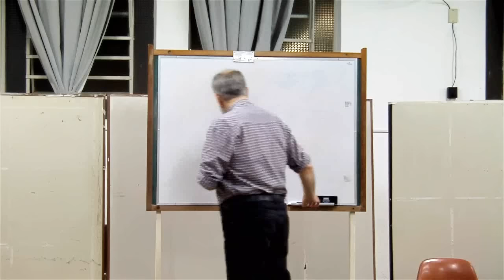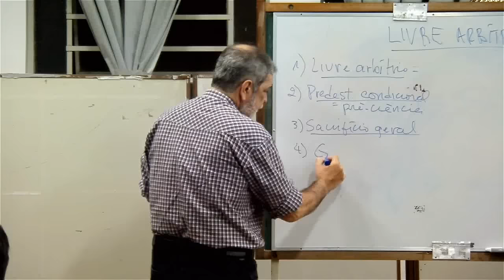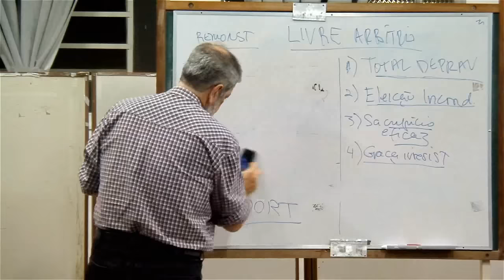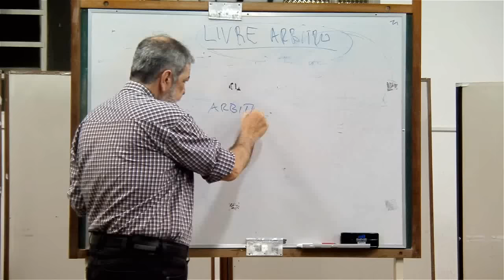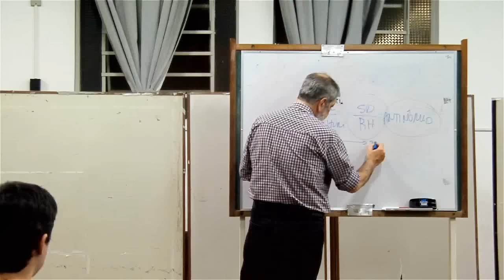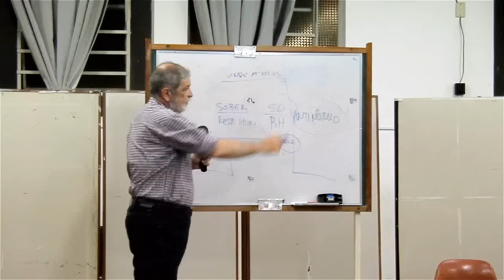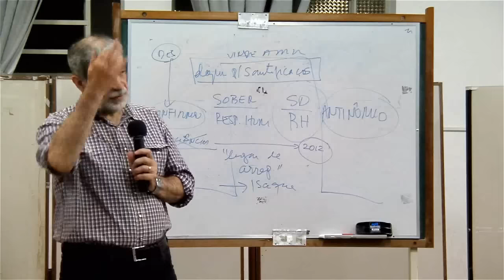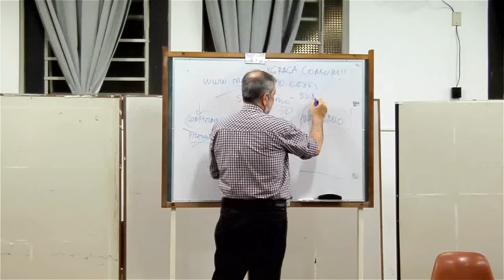OPS Livre Arbítrio - Augustus Nicodemus